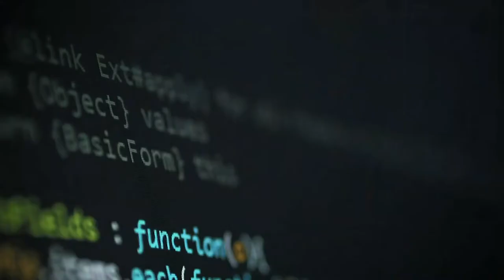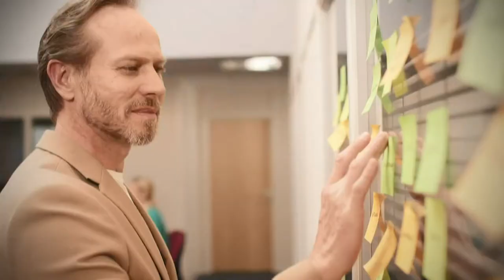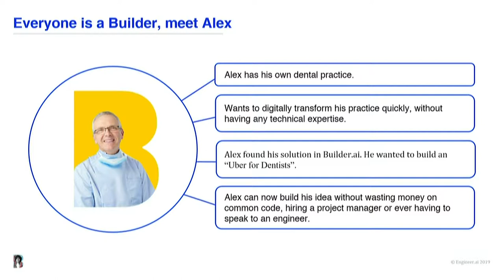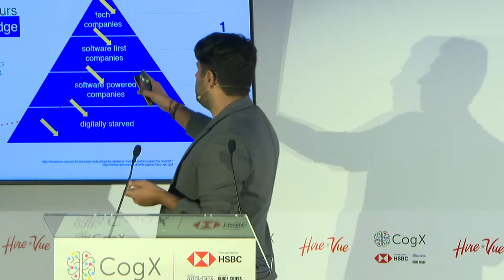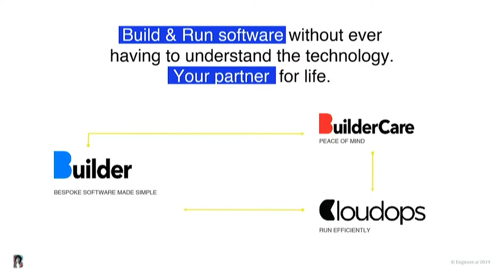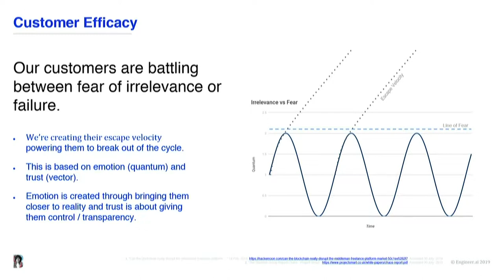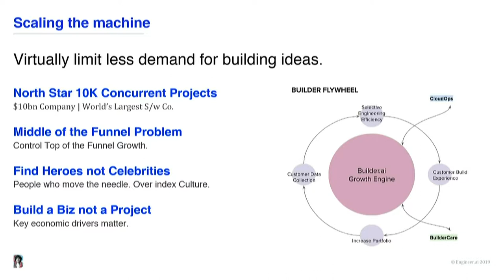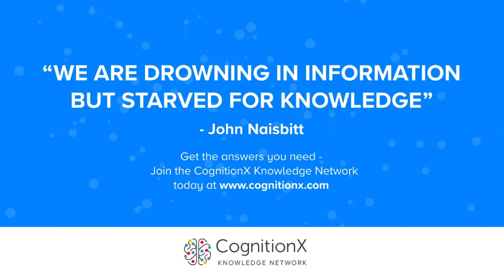Making the Future of Work Easier | CogX 2019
Making the Future of Work Easier. Presentation given at CogX 2019, on the Future of Work and Education.

Sachin Dev Duggal, CEO & Co-Founder, Engineer.ai
Phil Westcott, Co-CEO, Filament AI
Justin Fitzpatrick, CEO & Co-founder, DueDil

08_18_FutureofWork: 08_18_FutureofWork_day3